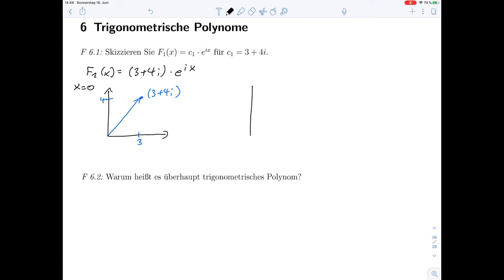Trigonometrische Polynome - Repetitorium Mathematik A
Repetitorium Mathematik A (Master) SoSe 2020 im Fachbereich Bau- und Umweltingenieurwesen an der Hochschule Bochum